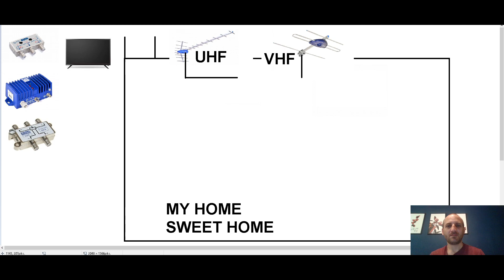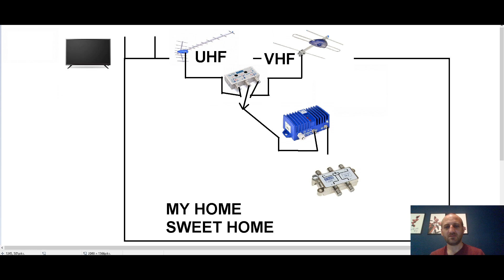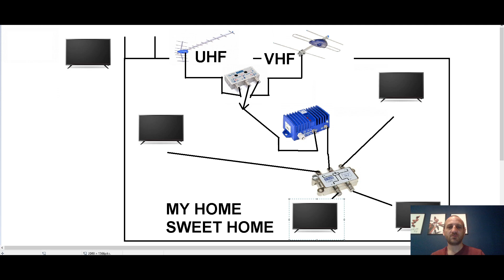Instalacja TELEWIZJI DVB-T2 na 100KM dla kilku - 4 telewizorów - KONKRET Robota! Telewizja naziemna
Prosta instalacja dla 4 TV - DVB-T2 - zasady montażu:
- Czym wyżej anteny, tym lepiej.
- Kable muszą mieć potrójny oplot.
- Elementy pasywne i aktywne - chronić przed wodą - skrzynka, pod dachem.
- Końcówki F do anten i telewizora - zalecam KOMPRESYJNE.

SPIS GRATÓW:
Anteny:
Antena VHF T-urbo-T V Telkom-Telmor
Antena kierunkowa UHF DVB-T/T2 TurboT 20
Kabel: Commscope COAX RG6
Pasywa:
Zwrotnica antenowa UHF/VHF ZWR-210DC
(z możliwością podpięcia prądu - nie jest wymagany)
Rozgaleznik 1x4 Telkom-Telmor RM-4F
Urządzenia aktywne:
Wzmacniacz TELMOR WMX-822M